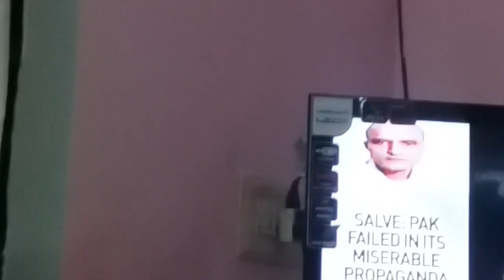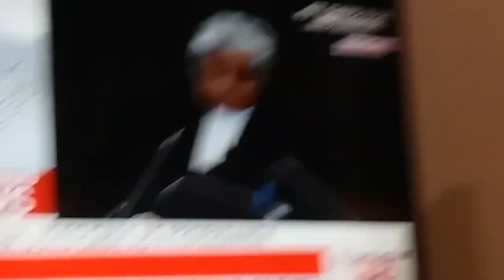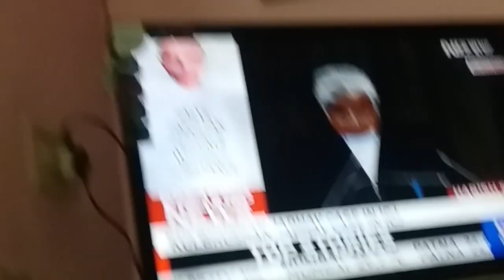Hearing of Kulbhushan Jadhav case in International Court.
Pakistan has unlawfully sentenced death penalty to former Indian naval officer Kulbhushan Jadhav who was running his business in Chabahaar,Iran.Pakistan abducted him from there with Talibani support to play a false propoganda against Indian government.Pakistan has murdered Baluchistani leaders and royal family who refused to mingle in Shit state Pakistan.